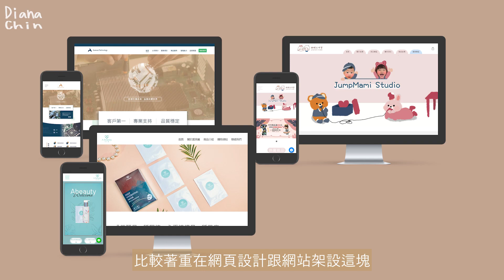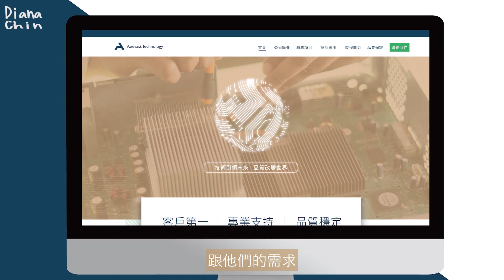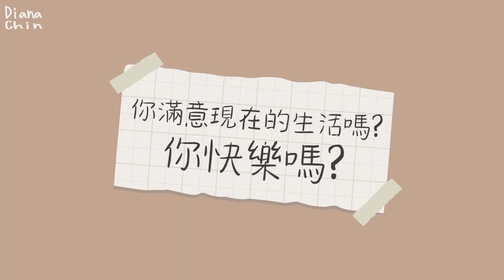[重新認識台灣] Ep1. 創意到底值多少錢 ｜與網站設計創意總監的訪談｜Diana Chin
嗨 大家歡迎來到我的新的策劃 [重新認識台灣], 在影片中我有提到為什麼會有這個新企劃!
在這個企劃, 我會邀請不同產業的朋友們上節目, 並準備一系列的小問題關於他們的工作,
藉由這樣的不同產業交流, 希望我能重新更認識台灣也希望能幫助你們更認識某些領域上的專業和知識！
這一次很榮幸邀請到女子漢設計創辦人- Ariel 來到我的節目, 我準備了一系列的問題關於她的工作內容, 對設計有興趣的朋友超級歡迎!!! （當然也歡迎大家一起來了解這個產業呀:)
有任何需要或有任何網站設計上的問題, 都可以與Ariel聯繫呦！她人超級nice, 也是一位超級專業、有想法以及熱情的設計總監！

*背景音樂太大聲了 不好意思!

下一次你們想要我和什麼產業的人訪談呢～歡迎留言跟我說！